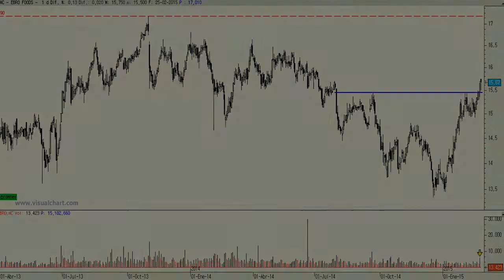Vídeo análisis técnico de Ebro Foods